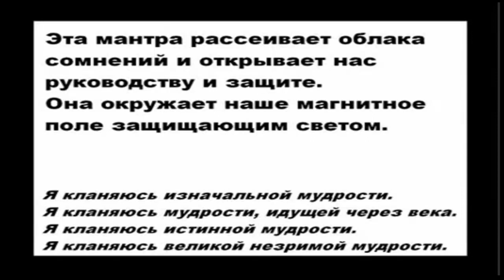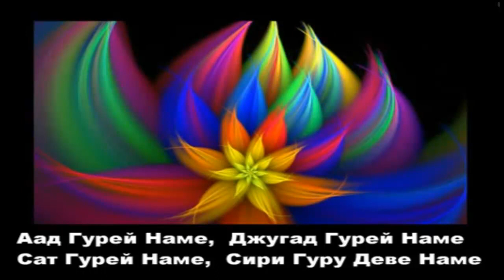МАНТРА Аад Гурей Наме (ОЧЕНЬ МОЩНАЯ)